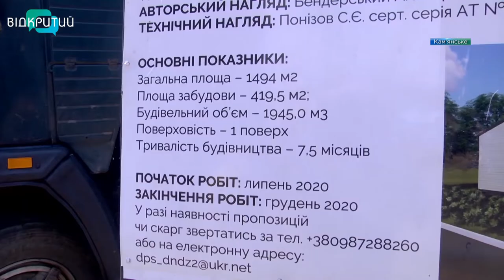Для жителів Романкового у Кам'янському зводять нову амбулаторію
Для мешканців Романкового у Кам’янському медична допомога стане доступнішою. По вулиці Залізняка, 1 розпочали будівництво першої в мікрорайоні амбулаторії загальної практики сімейної медицини. Її планують ввести в експлуатацію до кінця року. Медзаклад обслуговуватиме понад 10 тисяч місцевих жителів.